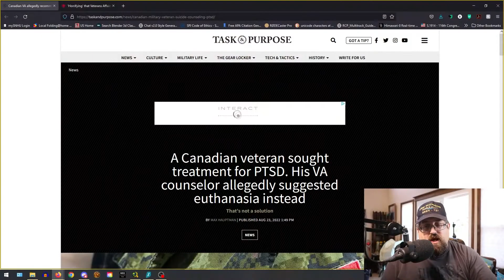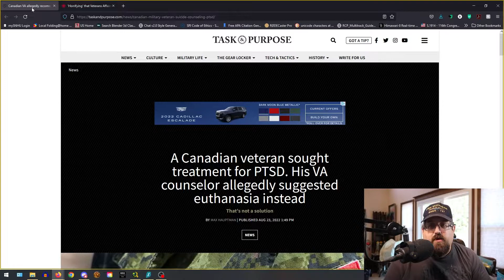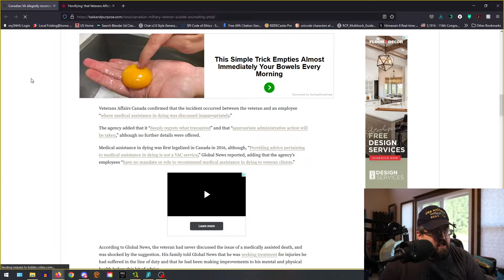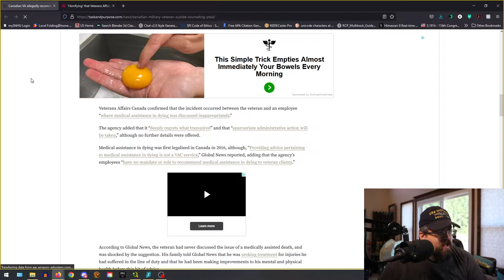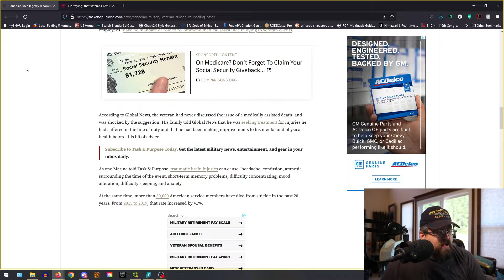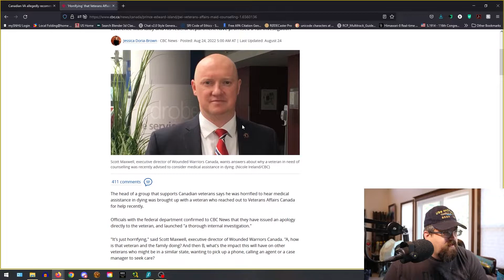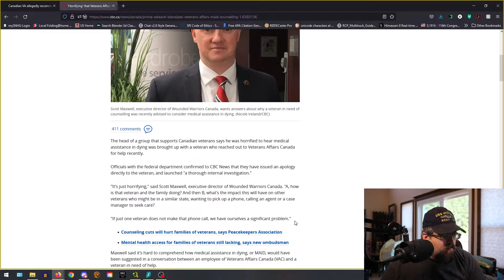Veterans Affairs Canada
Suicide, whether assisted or not, should not be an option for mental health treatment unless a long-term (meaning multiple years) treatment has failed. And even then I do not think I would support it.

The issues at hand in today's video is the Veterans Affairs of Canada had a provider raised assisted suicide as an option to a service member who was seeking treatment for a Traumatic Brain Injury (TBI) and Post-Traumatic Stress Disorder (PTSD).

As a veteran that is seeking and getting treatment from the US Veterans Affairs, I am disheartened by the fact this was brought up so cavalierly. The Canadian VA is investigating, and I hope they are honest with the results of this investigation.